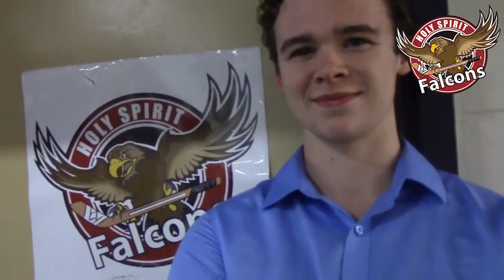Levi Vlog 3